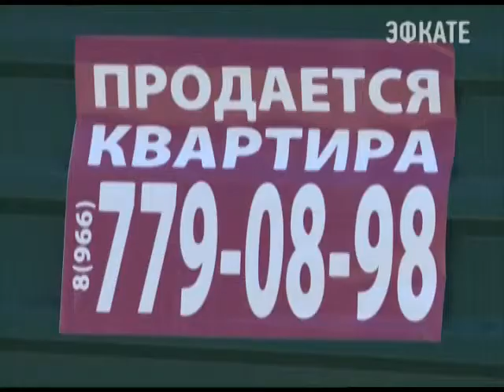Жители микрорайона "Светлана" протестуют против строительства многоэтажки Новости 24 Сочи Эфкате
Дом начали возводить несколько месяцев назад и законность действий застройщика сомнений не вызывала.
Сочи. Новости.
Телеканал Эфкате.